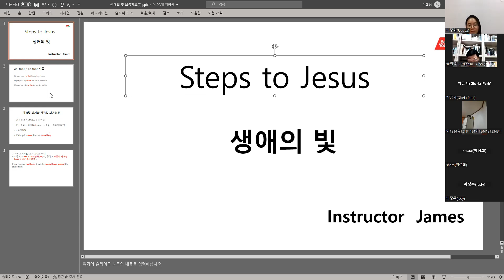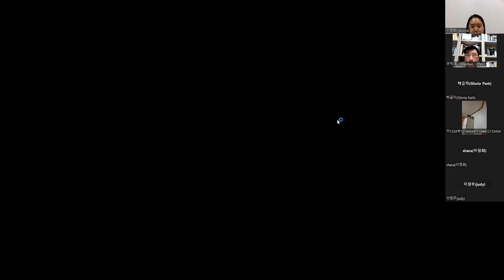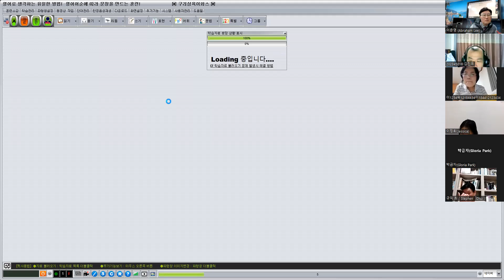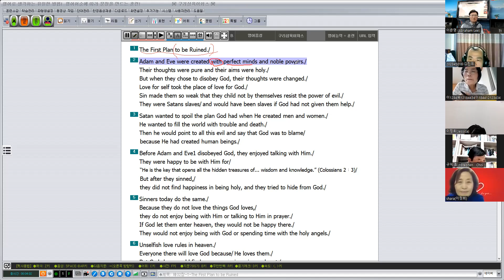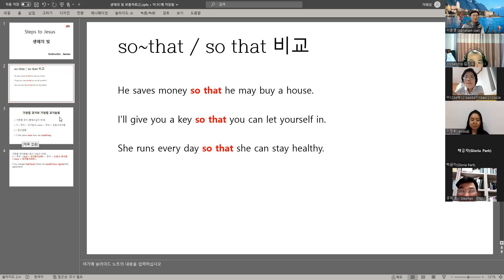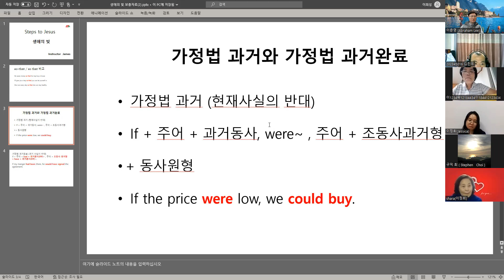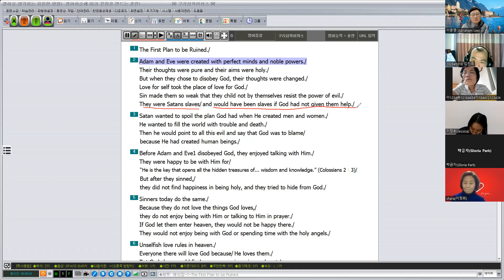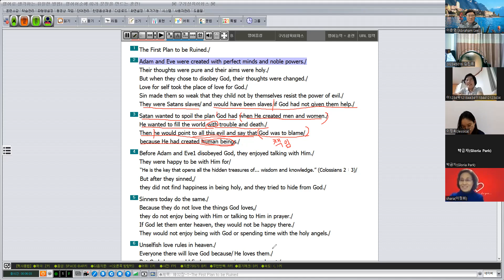구리외국어학원교회 [생애의빛 강의;김영진5/9]]